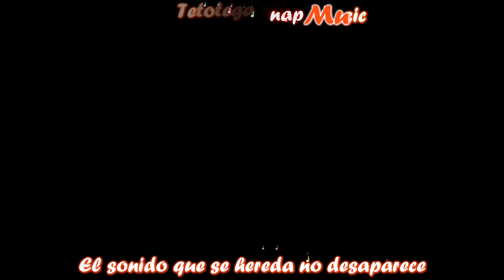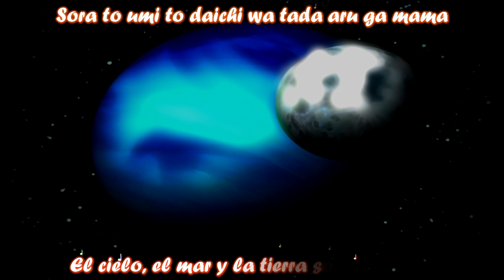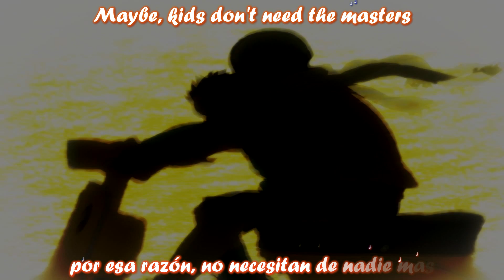The pillows - Little Busters Sub español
Álbum: Little Busters
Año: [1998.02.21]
Anime: Ya se lo saben